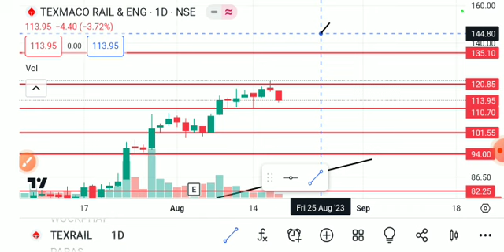TEXRAIL SHARE LATEST NEWS TODAY,TEXRAIL SHARE ANALYSIS,TEXRAIL SHARE TARGET,TEXRAIL SHARE NEWS TODAY